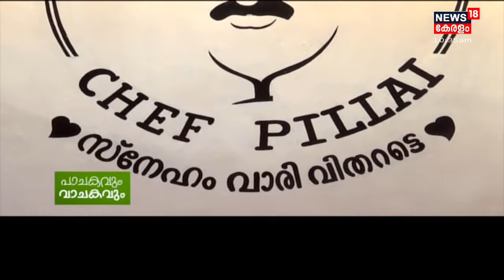പാചകവും വാചകവും - ഓണവിശേഷങ്ങളുമായി Chef Suresh Pillai | Thiruvonam 2021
ഓണവിശേഷങ്ങളും പാചകവിശേഷങ്ങളുമായി Chef Suresh Pillaiയും കുടുംബവും. കാണാം പാചകവും വാചകവും തിരുവോണനാളിൽ.